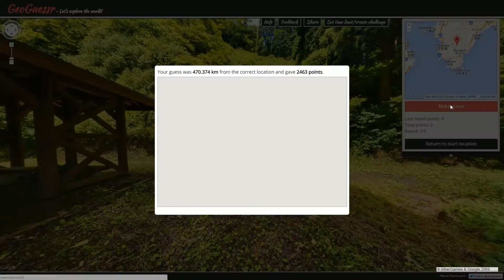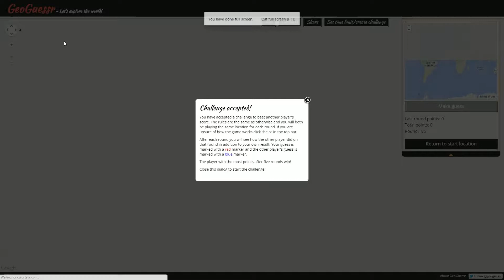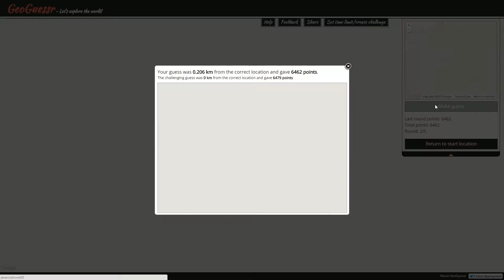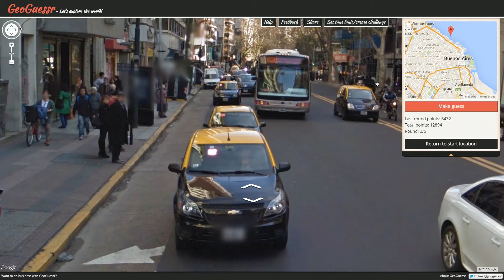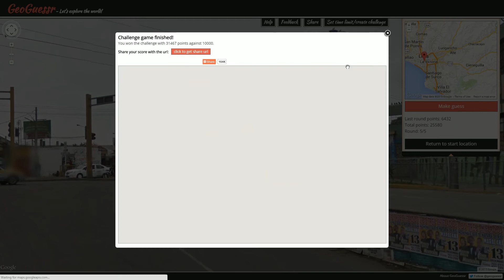Pro Plays with Ather - GeoGuessr Viewer Challenges - Episode 484 (Big In The South)